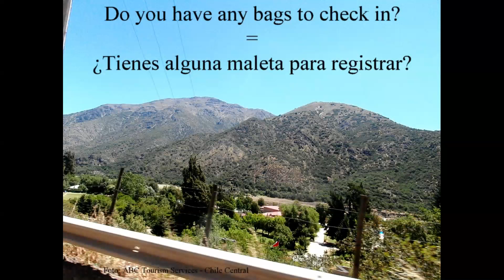Tiene alguna maleta para registrar